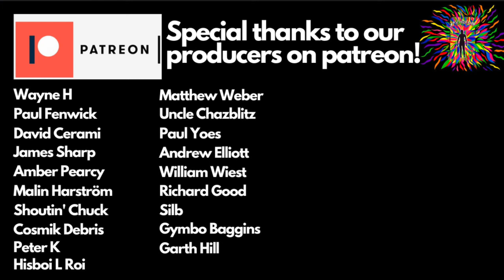THE ROLLING STONES | "JIGSAW PUZZLE" (reaction)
Check out Sight After Dark (Singer Sifa Graffiti and Guitarist Dan Berg) reacting to "Jigsaw Puzzle” by The Rolling Stones.

Sifa Graffiti:
movementgraffiti.info